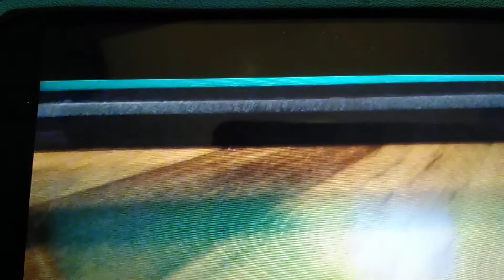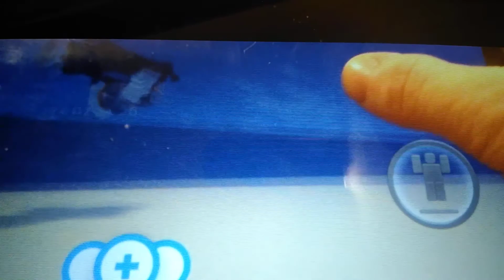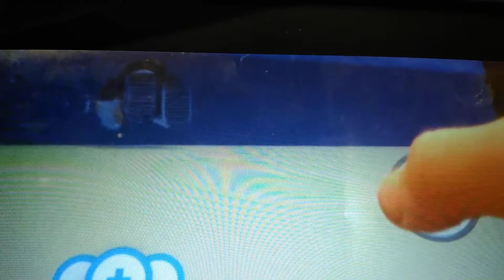Playing adopt me on Roblox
It is so fun to watch